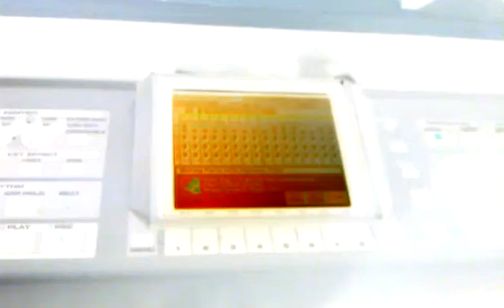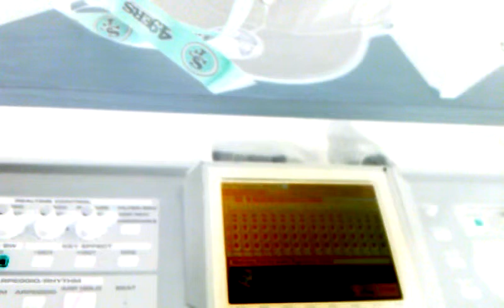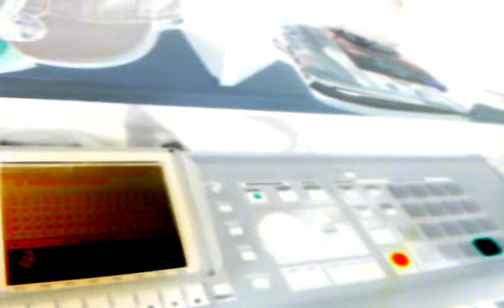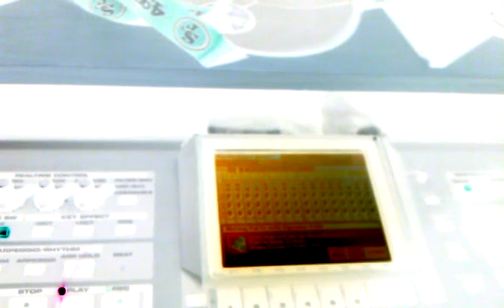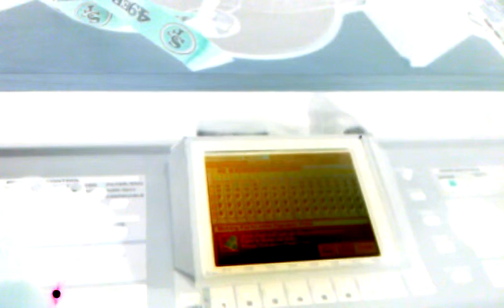RnB SoulBleed One1/2Half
Sometimes i wonder how i was really feelin when i made dis one.